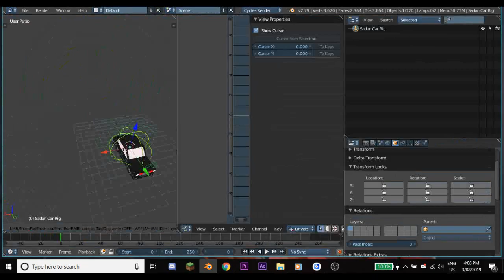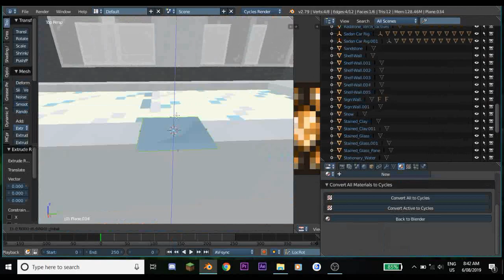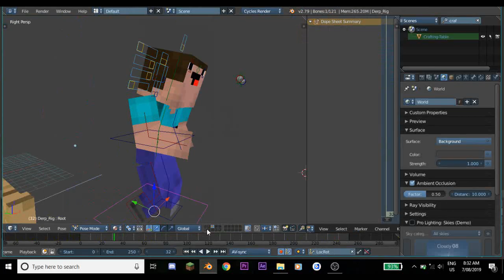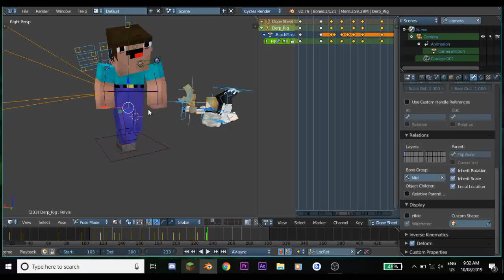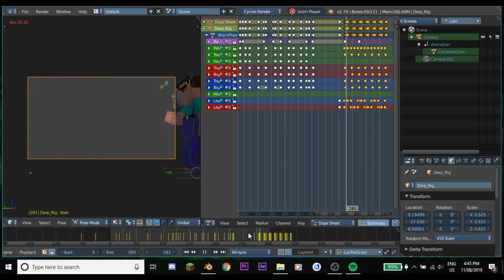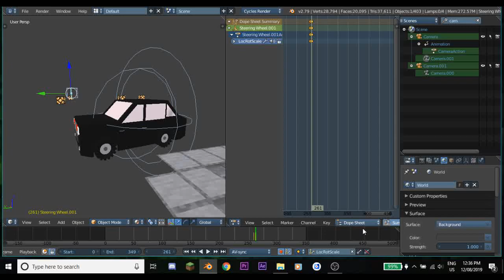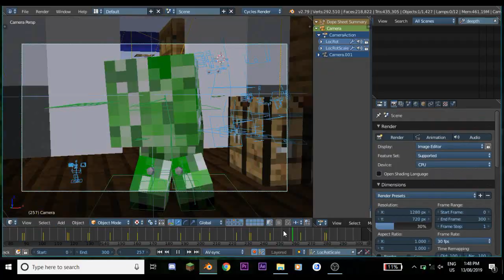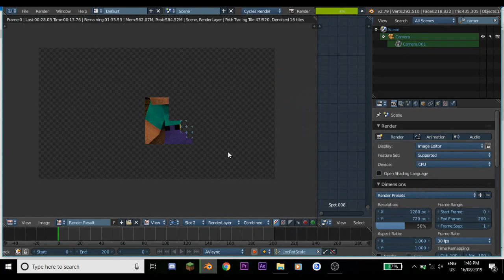BPS Creeper Collab (Behind The Scenes/Time-Lapse)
Time-lapse and behind the scenes of my Creeper collab entry, make sure to check it out before watching. Unlike previous time, I've decided to include a few other elements into these videos, including loops used in the animation and even the thumbnail.

Thanks to my current patrons:
ANA CLAUDIA DOS SANTOS
Dozy Playz
Co. D